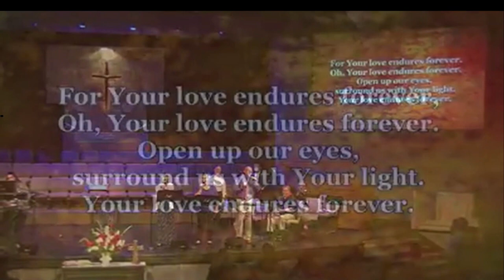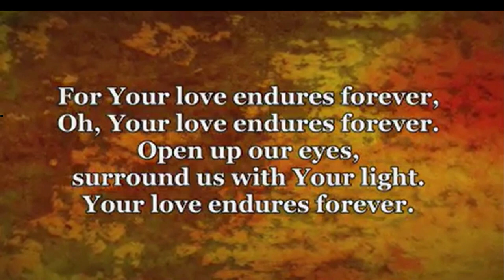"Open up Our Eyes" Joel Salazar and First Baptist Praise Team Grand Prairie Texas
"Open up Our Eyes" by Elevation Music is covered by Joel Salazar and First Baptist Praise Team  and band of Grand Prairie Texas.